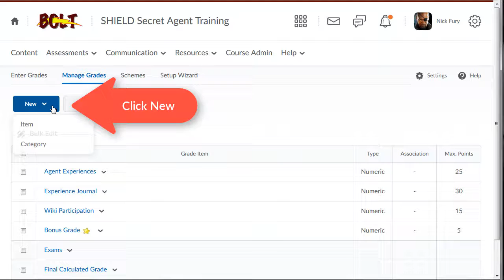BOLT Instructors Create a Grade Item in a Points System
How instructors can create a grade item in a points gradebook in BOLT.